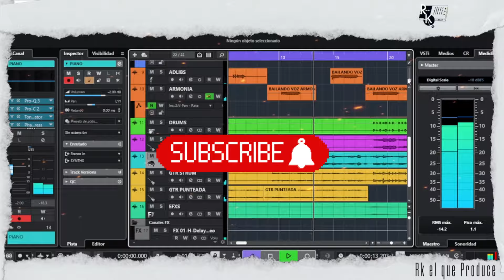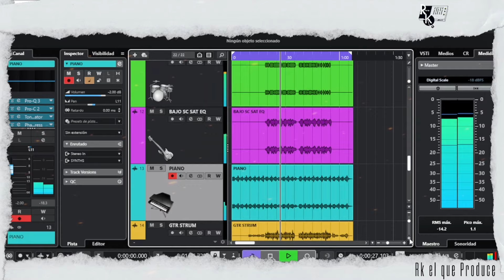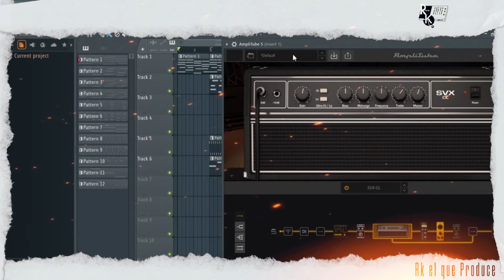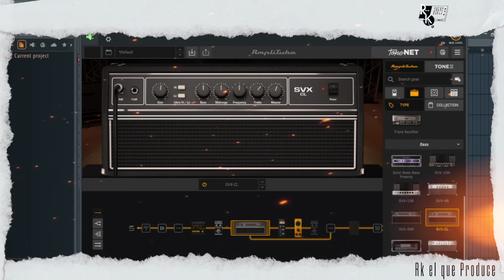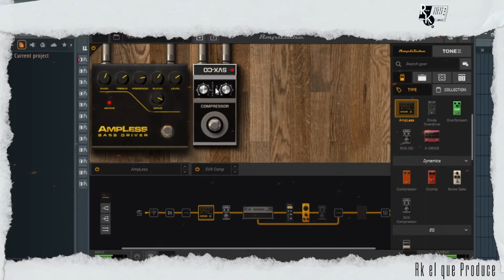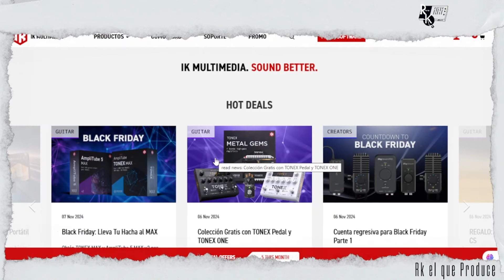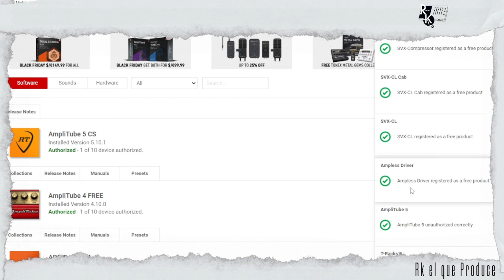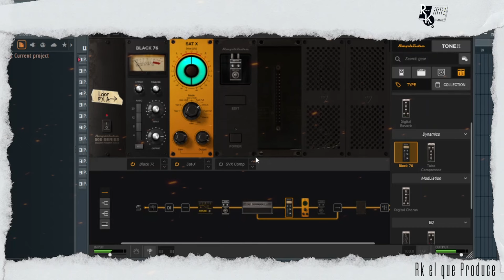🎁PLUGIN !!BLACK76 Y SAT X GRATIS PARA AMPLITUBE 5 POR TIEMPO LIMITADO⏲(REVIW+DESCARGA👇👇)IKMULTIMEDIA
Servidor de Discord ((Recién creado para que hagamos una nueva comunidad únete))